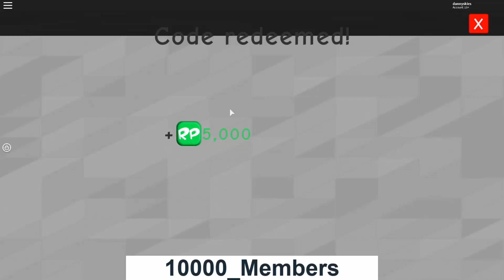Roblox - Ripull Games (Code for 5,000 RP)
Code: 10000_Members

Just a little info about those points, they're not worth much or used to buy a lot of stuff. The only thing you can get is a title with those points and that's pretty much it.